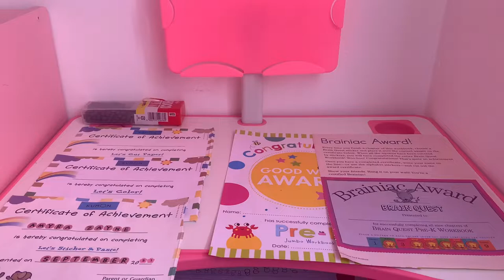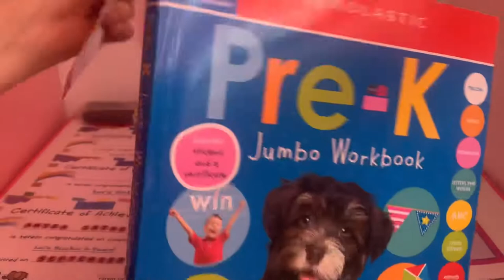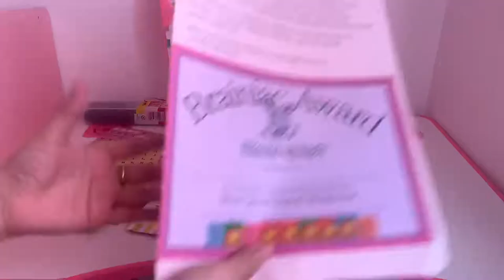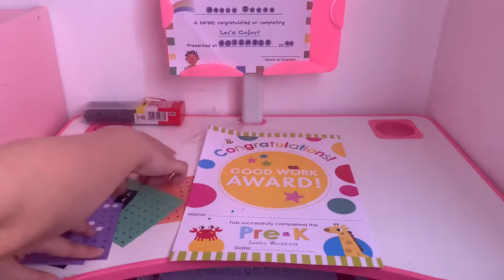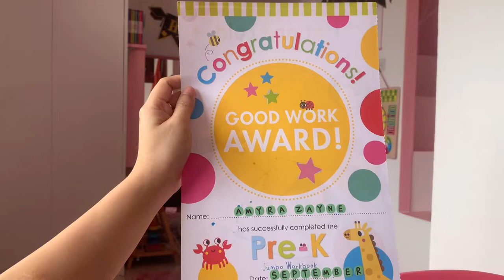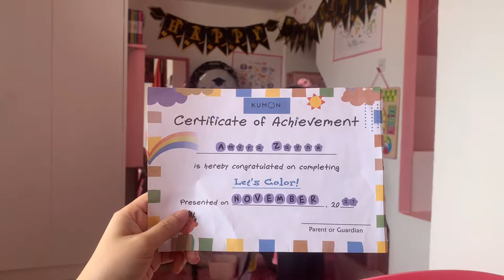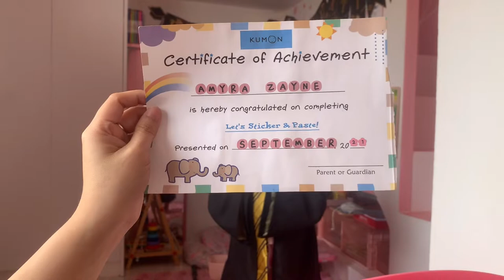Graduation Ceremony 2021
This is a very Graduation Ceremony na dapat last year around November namin gagawin pero due to many ganap in life, daming postpone at ngayon lang natuloy.. 😂